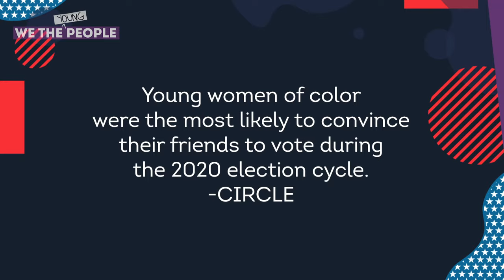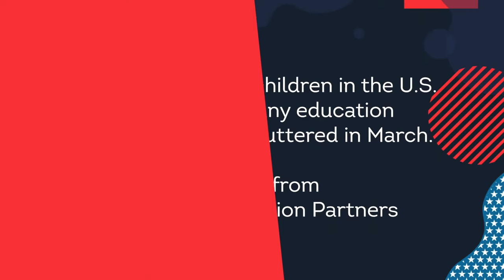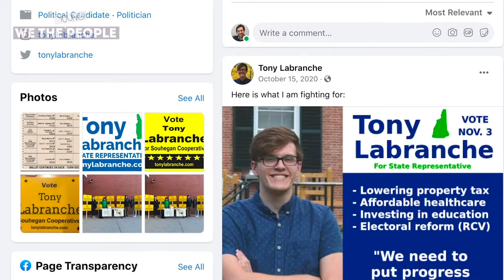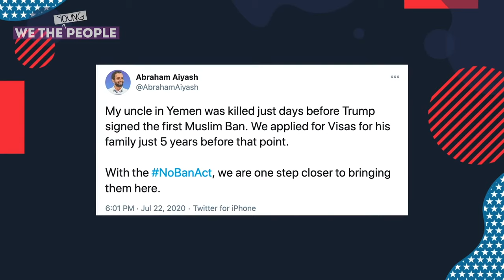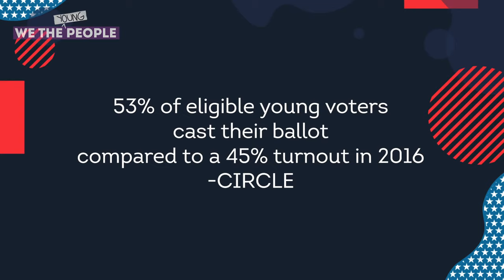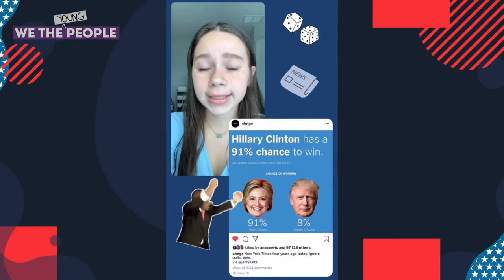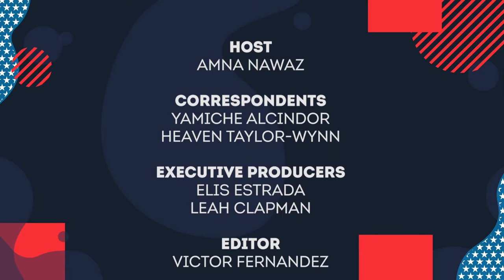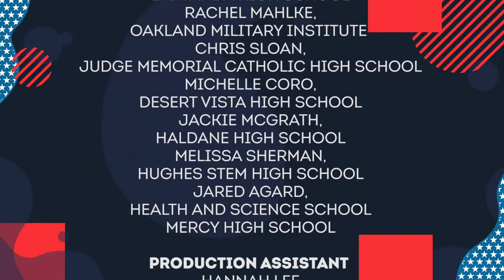WATCH LIVE: We the Young People - Teen Inauguration Special on Thu. Jan. 14 at 7pm ET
More young adults voted in the 2020 election than in any other election, according to the Center for Information & Research on Civic Learning and Engagement (CIRCLE) at Tufts University. In the aftermath of a divisive American election, PBS NewsHour and Student Reporting Labs will present a half-hour special for digital and broadcast distribution highlighting the impact of young voters and explore the change they want to see from the new White House administration. Premiering ahead of President-elect Joe Biden’s inauguration, the show will be hosted by Amna Nawaz and feature teen voices and youth-selected topics designed to connect with new audiences and deepen conversations about the most pressing issues of 2020 and 2021.